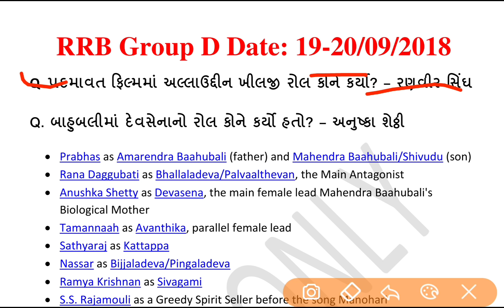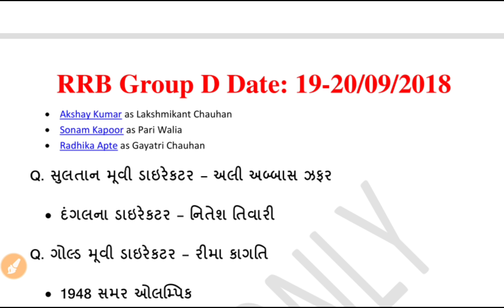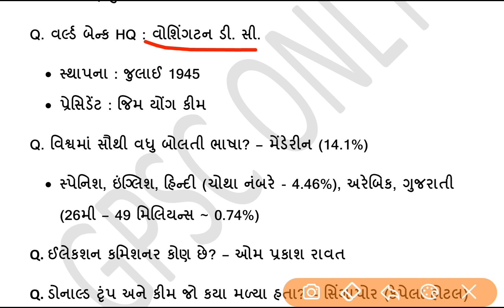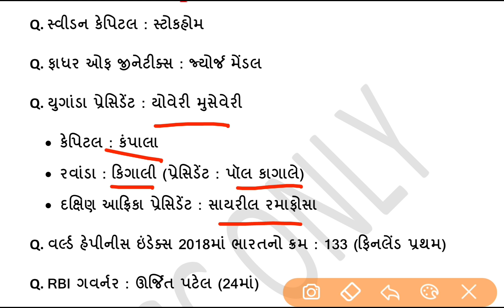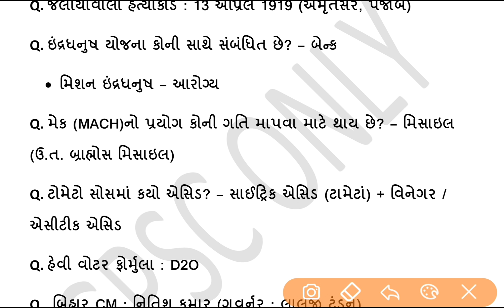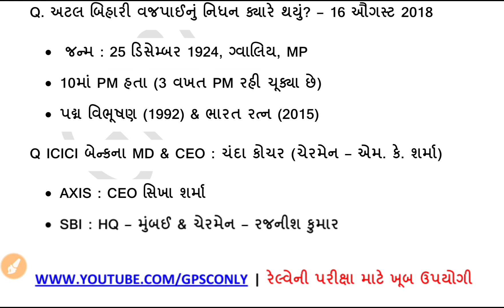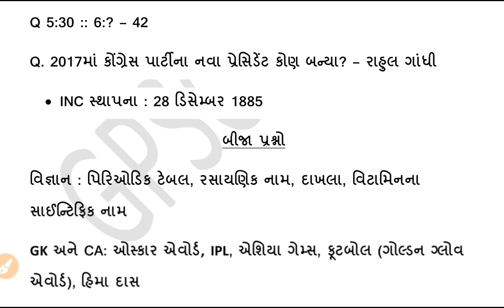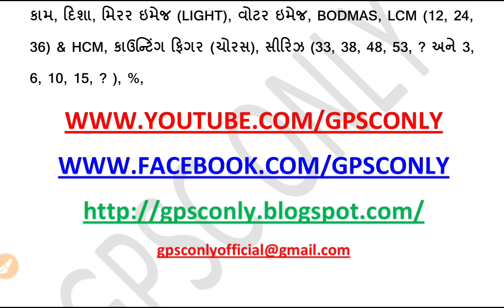RRB ગ્રુપ - D પરીક્ષા તારીખ : ૧૯-૨૦/૦૯/૨૦૧૮ પેપર પૂછાયેલા અને સંભવિત પ્રશ્નો | GPSC ONLY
RRB Group D Exam Date : 19-20/09/2018 Paper Analysis + Expected Questions Video